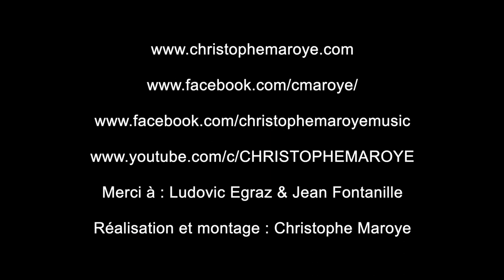L'accompagnement aux doigts Part 1 (par Christophe Maroye) - Guitare Xtreme Magazine #108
Retrouvez les partitions de ce tuto dans le numéro 108 de Guitare Xtreme Magazine

Si ce cours vous a plu, retrouvez la précédente leçon de Christophe Maroye sur le jeu aux doigts (Guitare Xtreme Magazine #99)